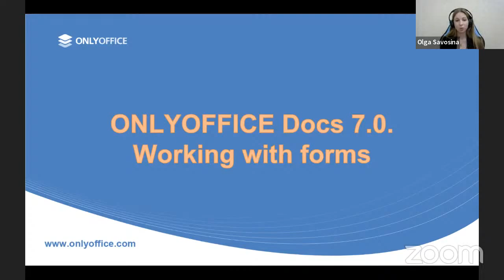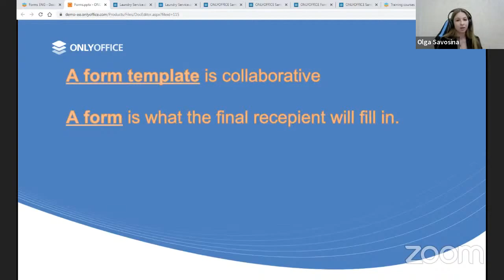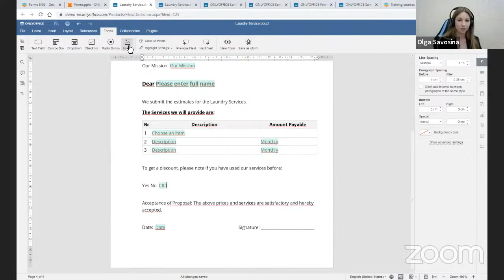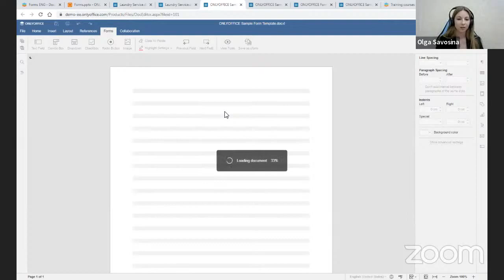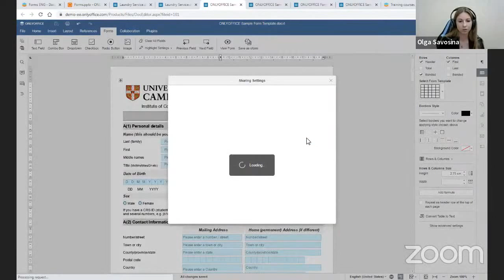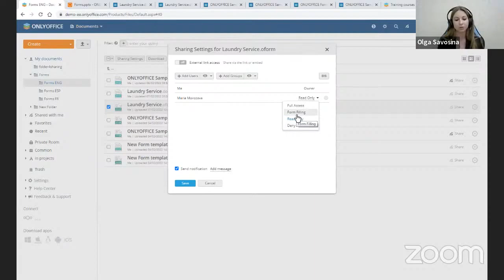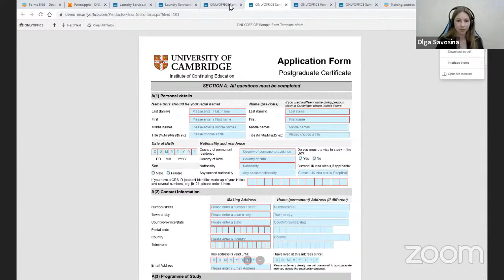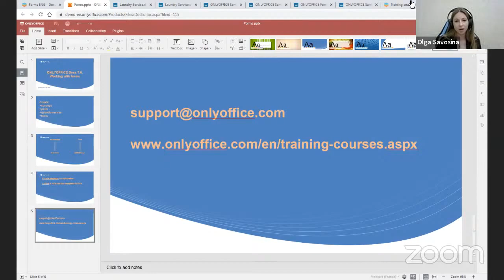How to use fillable forms in ONLYOFFICE Docs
Learn what OFORMs are and how to use them in ONLYOFFICE Docs📝